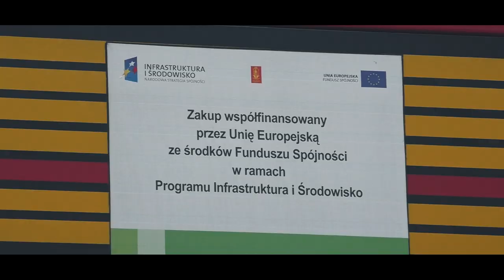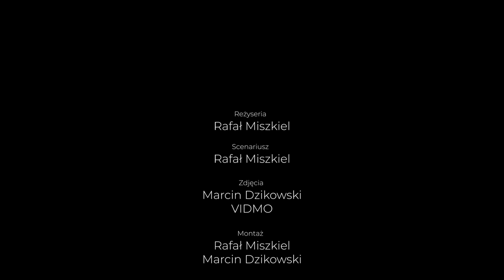Życie, którego nie znacie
📷 OCENIAJĄC FILMY WSPIERASZ MOJĄ TWÓRCZOŚĆ :)

🔔 Jak przekazać mi 1% podatku?
We wniosku o przekazanie 1% podatku należy wpisać:
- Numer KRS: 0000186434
- Cel szczegółowy 1%: Rafał Miszkiel 411/M
- Zaznaczyć "wyrażam zgodę"

🔔 Jak przekazać mi darowiznę?
- Wystarczy zrobić przelew na moje konto
w Fundacji „Słoneczko“
- Tytułem: 411/M, Miszkiel Rafał - darowizna

FUNDACJA POMOCY OSOBOM NIEPEŁNOSPRAWNYM "Słoneczko"
77-400 Złotów, Stawnica 33A